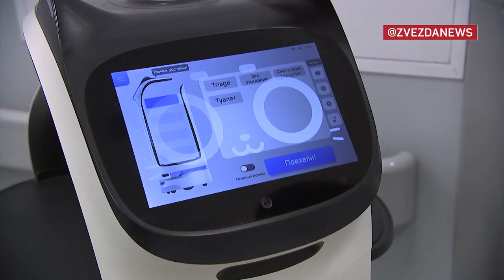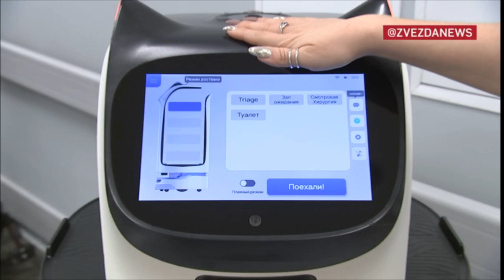🛑 ⛔️ Hospitals in Russia 🛑 ⛔️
Mechanical assistants in the form of cats have appeared in Moscow hospitals. They help transport patients’ belongings, find the office they need, and most importantly, they lift their spirits
👉🏻 bc1qd3apudw5u0fvjcq3c05dpd7yw20uqaddwr4w93